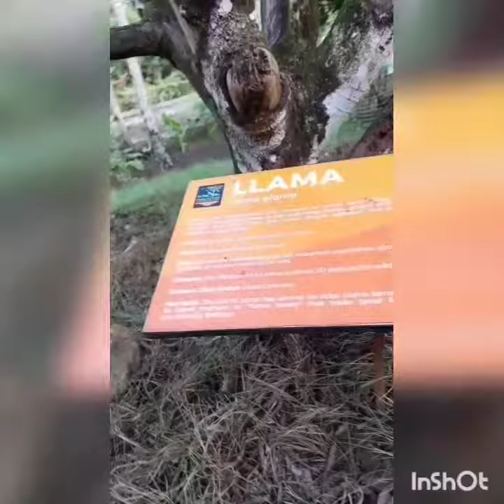wild life of african savana#LLAMAS#CAPYBARA#CebuSafari | Lorie Ann's vlog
wild life of african savana#LLAMAS#CAPYBARA#CEBUSAFARI ADVENTURE PARK
carmen cebu
cebu city
cebu city philippines
cebu city tour
cebu city vlog
cebu island
cebu philippines
cebu safari
cebu safari and adventure park
cebu tour
cebu tourist attractions
cebu tourist spots
cebu travel
cebu vlog
cebu zoo
living in the philippines
philippines travel
philippines travel vlog
philippines vlog
travel philippines